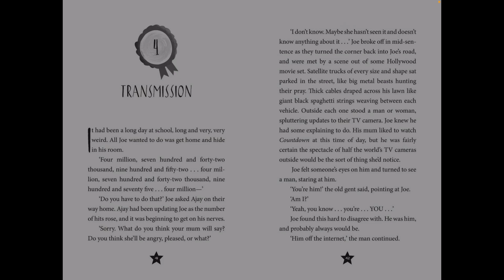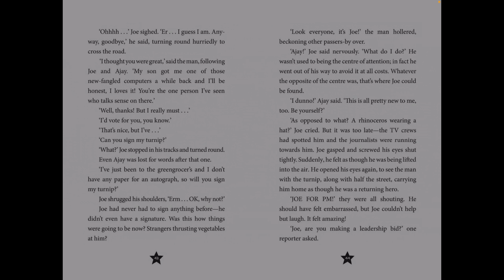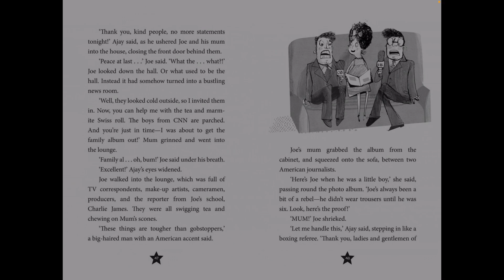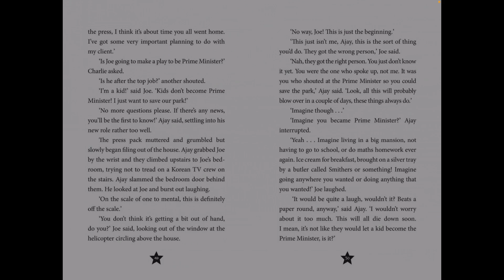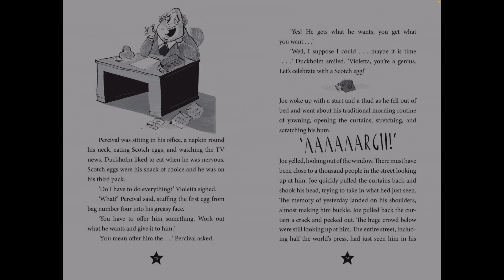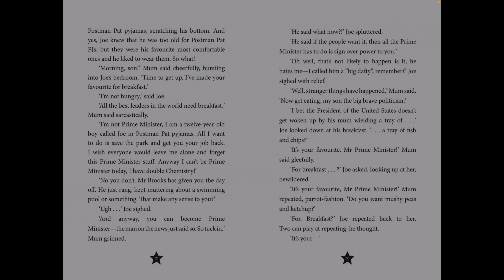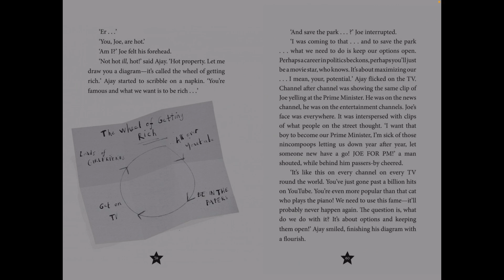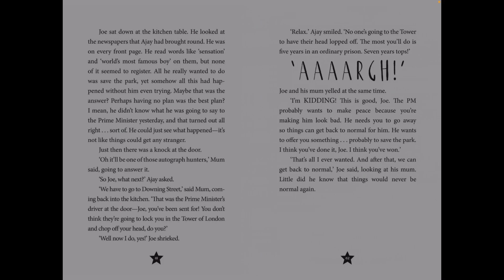The Accidental Prime Minister - Chapters 4 and 5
Year 3
Miss Reynolds continues reading the story for you.
Take a listen to Chapters 4 and 5.